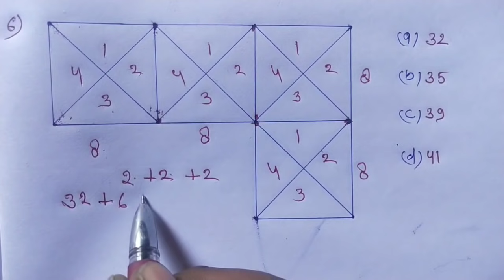रीजनिंग का धमाका || Mind Blowing Trick || महत्वपूर्ण प्रश्न || RAILWAY, NTPC, RRB